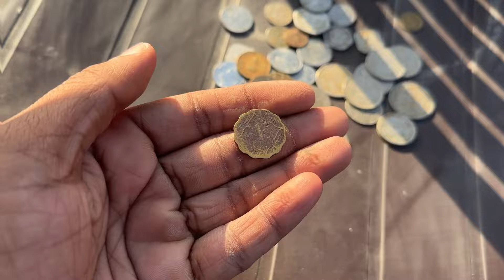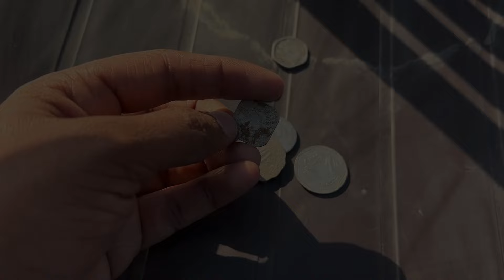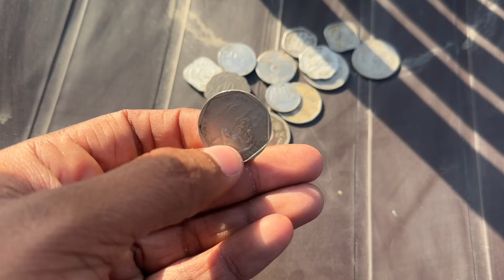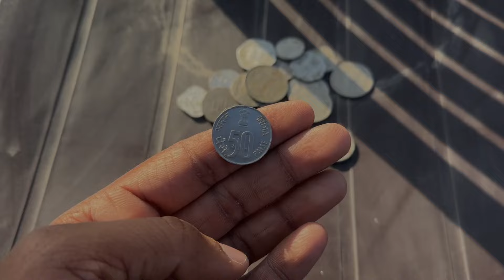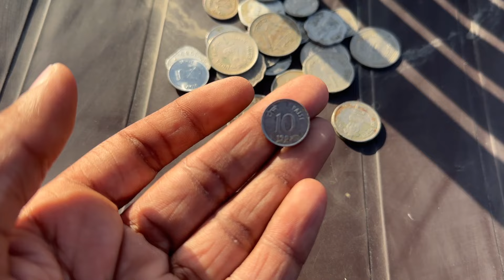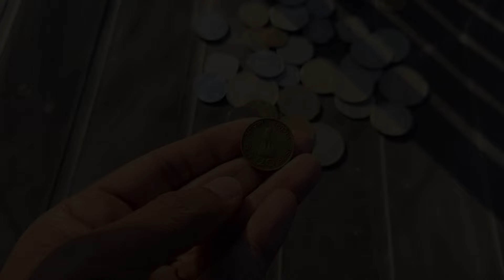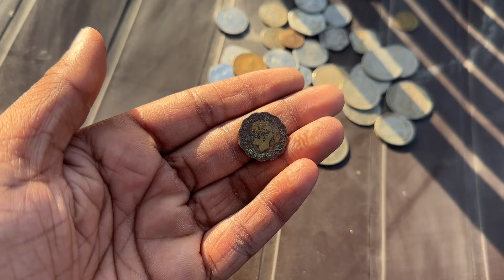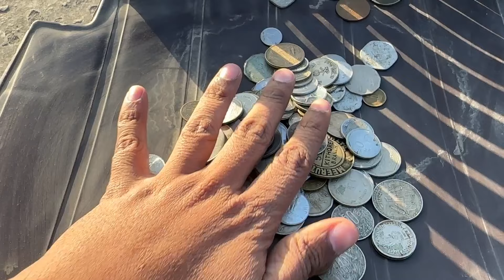DIFFERENT TYPES OF OLD COINS….🪙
DIFFERENT TYPES OF OLD CURRENCY OF INDIA 🇮🇳 💴 currency oldcurrencymusiumandexhibitions !!